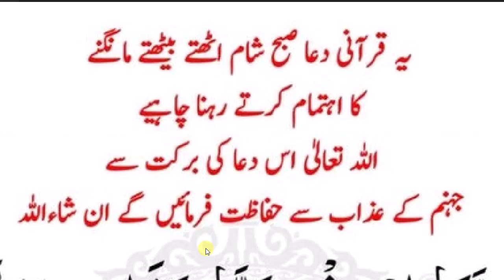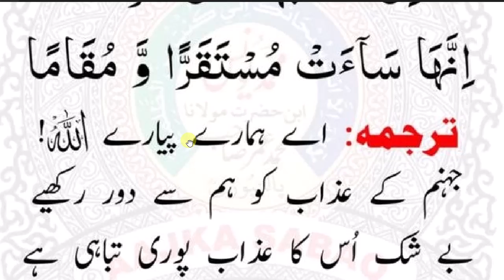daily dua every muslim // جہنم کے عذاب سے حفاظت کی دٗعا